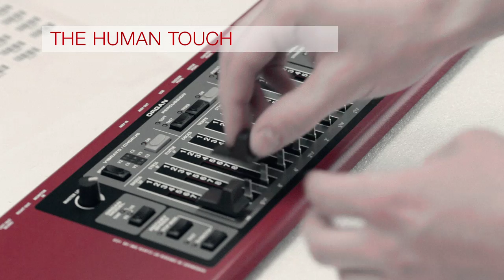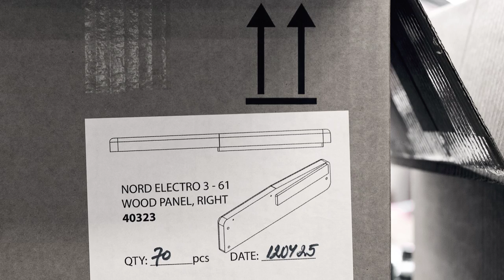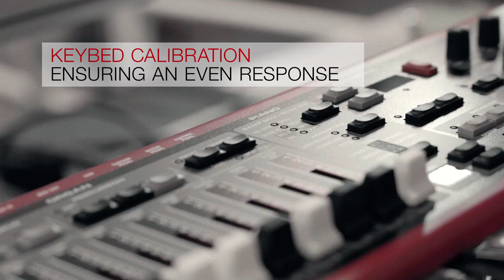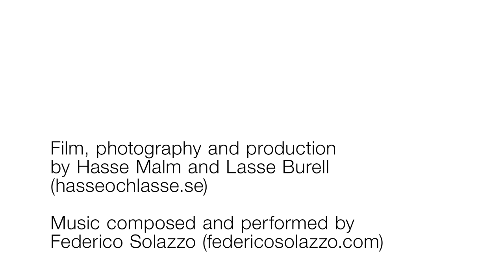Nord Factory Tour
Get a glimpse of the factory in Stockholm where all Nord keyboards are made...

All sounds except drums from the Nord Stage 2 and Nord Wave.

Thanks to Hasse & Lasse for making the video!